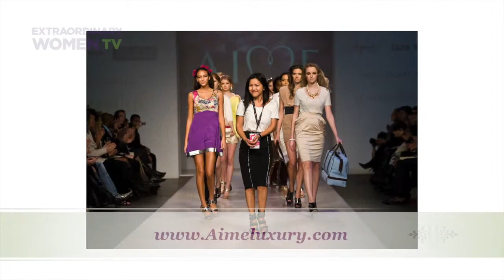Monica Mei, Woman to Watch on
Find out why fashion designer, Monica Mei (Aime by Monica Mei), is a Woman to Watch